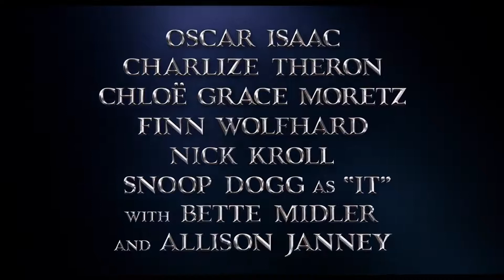The Addams Family Movie Trailer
Starring: Oscar Isaac, Charlize Theron, Chloe Grace Moretz, Finn Wolfhard, Nick Kroll, Bette Midler, Allison Janney

Directors: Greg Tiernan, Conrad Vernon